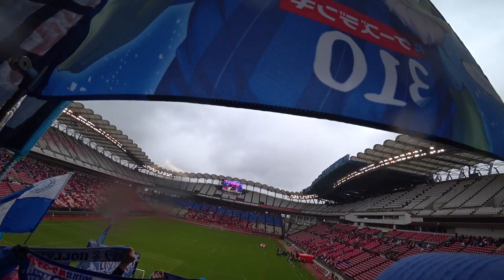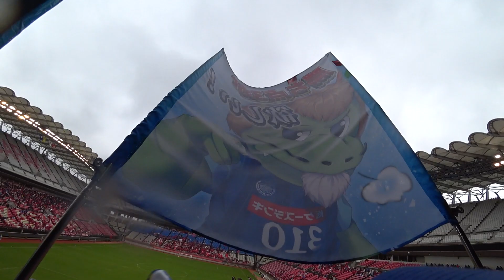2019.02.09【水戸ホーリーホックVS鹿島アントラーズ】試合開始前チャント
いばらきサッカーフェスティバルの試合開始直前のチャントです。今年からデイドリームビリーバーの前に以下が入るそうです。
ア、ウ！コール
→水戸コール
→水戸を愛する俺らチャント
→デイドリームビリーバー
→選手コール
→試合